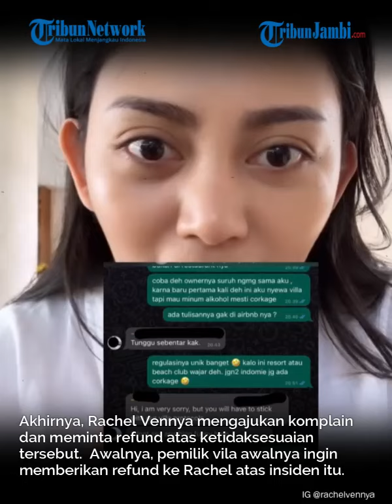Rachel Vennya Diusir dari Vila Mewah Seharga Rp 25 juta Per Malam di Bali Gara-gara Bawa Mi Instan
Selebgram Rachel Vennya mengalami peristiwa tak mengenakkan saat berlibur di Bali baru-baru ini.

Rachel Vennya mengaku, pengalaman tak enak tersebut terjadi saat dirinya menginap di salah satu vila mewah di daerah Uluwatu, Bali untuk tiga hari.